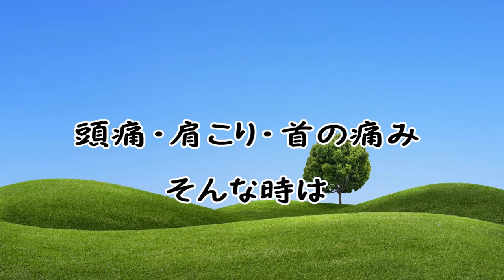キリンが頭痛でイライラしている～giraffe:funny animal movie～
ひどい頭痛、薬を飲んでもよくならない、そんな時は鍼灸治療が効果的です。剛鍼灸院グループ